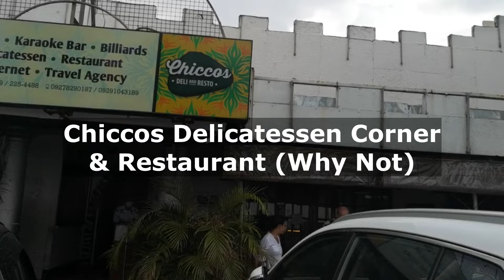Celebrating my Brother's Birthday @Why Not Restaurant Dumaguete NegrosOriental | Shiela Piet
My 4th Level Member.

🔴Charles Lee

My 1st Level Members.

❤️CSZ U LUV ME ❤️

🔴Chantal Piet

🔴Ferdinand Peligrino